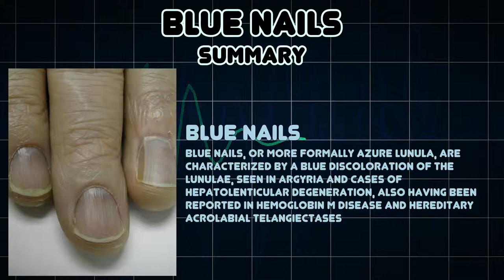Blue nails (Medical Symptom)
Possible causes of Blue nails (Medical Symptom)

Blue nails, or more formally azure lunula, are characterized by a blue discoloration of the lunulae, seen in argyria and cases of hepatolenticular degeneration, also having been reported in hemoglobin M disease and hereditary acrolabial telangiectases